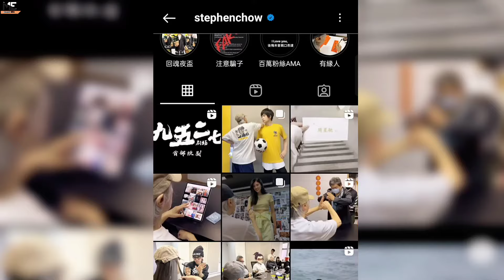Director of kung Fu Hustle Stephen Chow ~ Where is he now ?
I'm on Instagram as @1066_ashu

kung fu hustle martial arts
stephen chow
Journey to the west
Stephen chow
Director of kung fu hustle stephen chow where is it
Cj7